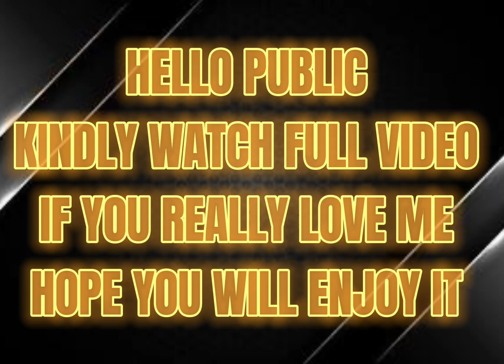25 KILLS IN A SINGLE MATCH OF LIVIK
HI.FRIENDS
WELCOME TO MY YOUTUBE GAMING CHANNEL   @Raaj.512

HERE MY ALL FRIENDS AND PUBG LOVERS WILL FIND LOTS OF FUN AND AMUSEMENT.
SNIPER KING SHOT, HEADSHOTS, SKILLS TO ENJOY A HOT AND SPICY CHICKEN DINNER AND MVP OF THE GAME.
IN THIS VIDEO YOU WILL WATCH
25 KILLS IN A SINGLE MATCH OF LIVIK
IgnoreTAGS:
LET JOINS US TO KNOW AND LEARN THE TACTS OF
HOW TO PLAY PUBG PERFECTLY
HOW TO DO A CHICKEN DINNER
HOW TO BECOME A MVP
HOW TO DESTROY ENEMIES
HOW TO BECOME A SNIPER KING
HOW TO AIM HEADSHOTS.
HOW TO HAVE LOTS OF FUN AND GRATITUDE.
TDM MASTER TRICKS
AMAZING GROZA SKILLS AND KILLS
SOLO  VS SQUAD SKILLS
AMAZING CRATE OPENINGS
MUMMY SET
PUBG COMEDY
mummy mummy
New world Record in livik leaving behind

YOUTUBE. Raaj512 shorts

THANKS🙏🏻I